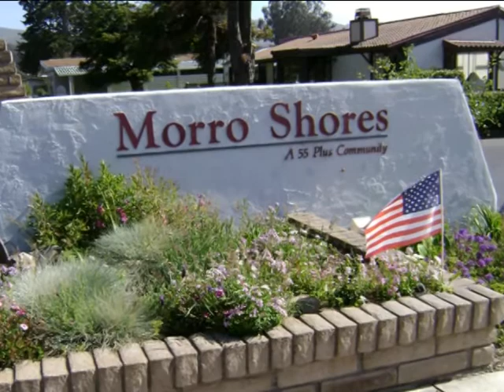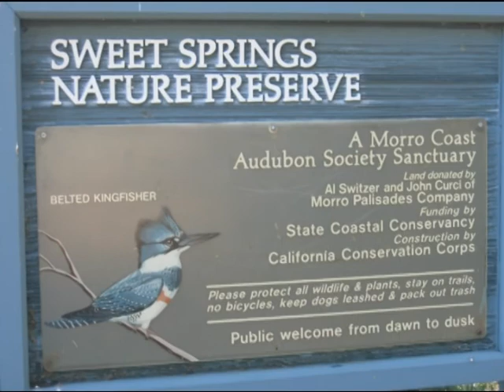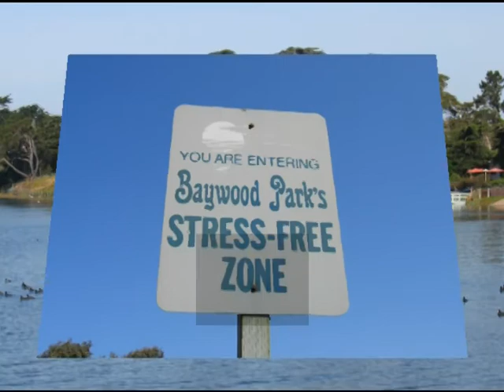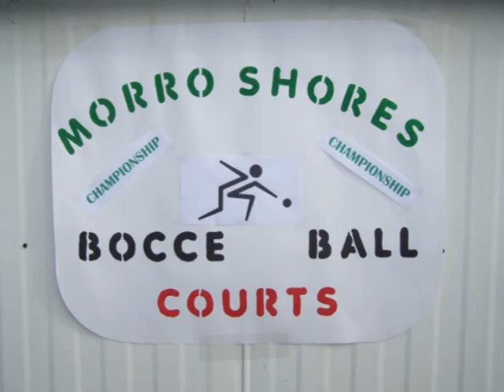Life's a Beach at Morro Shores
"Morro Shores" is a wonderful mobile home park for an active senior life-style on the beautiful Central California Coast.